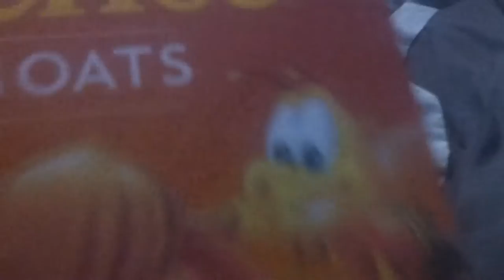Berry Benson meets Honey Nut Mascot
We finally get the crossover everyone has been asking for. Also, I've heard rumors that the "Honey Nut Bee Movie" comes out this Flutember on the Warpteenth.